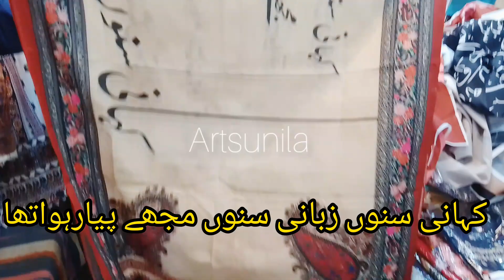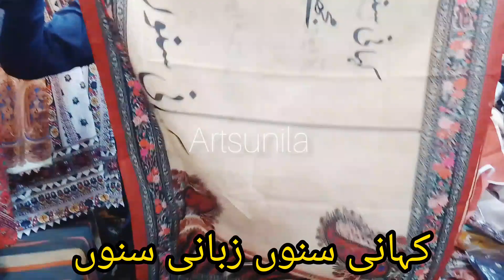Hurry up! Dhamaka sale 😱 party wear suit | stylish eid collection fancy dresses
Dhamaka sale,
😱party wear suit stylish,
eid collection fancy dresses summer lawn 3pc suit,

Shop no G-20-25 cliff shopping mall near teen talwar Clifton Karachi